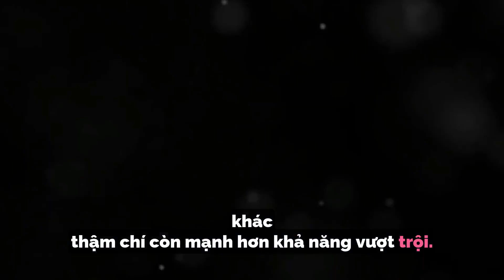Elephant's Superpower Smelling Water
"Imagine having a sense of smell so powerful, you could detect a water source three miles away. Fascinating, isn't it? Well, there's one giant creature in the animal kingdom that can do just that. We're talking about the majestic Elephant! An elephant's trunk is a marvel of nature, a multi-purpose tool equipped with an extraordinary olfactory system. It's not just for picking up food or interacting with the world around them. This incredible organ can sniff out water sources from up to three miles away. Yes, you heard it right, three miles! That's roughly the length of eleven thousand, two hundred and eighty feet of football fields lined up end-to-end. So the next time you're struggling to find your water bottle, remember the elephant. They've got you beat in the hydration detection game. This has been your fun fact for the day. Stay curious, stay informed, and keep exploring the wonders of our wild world."